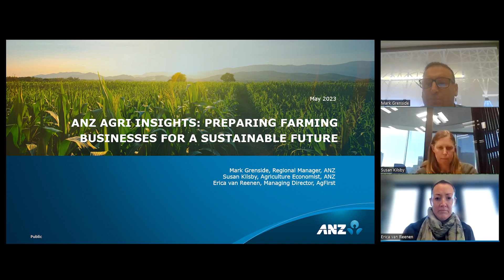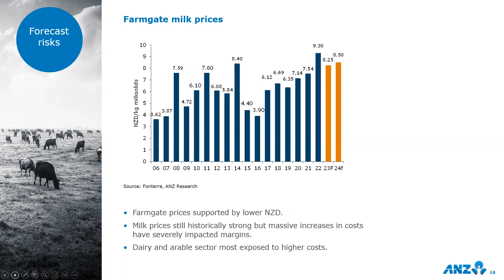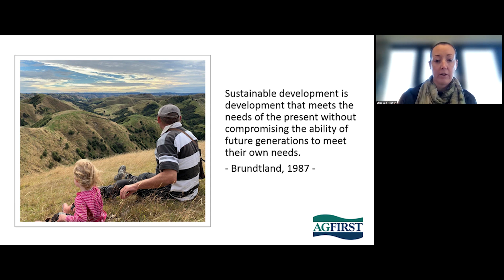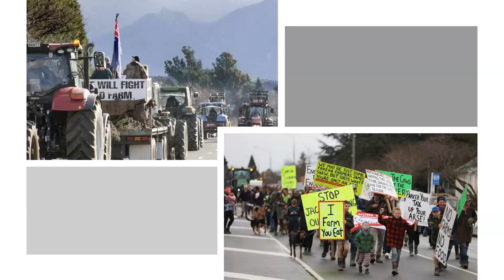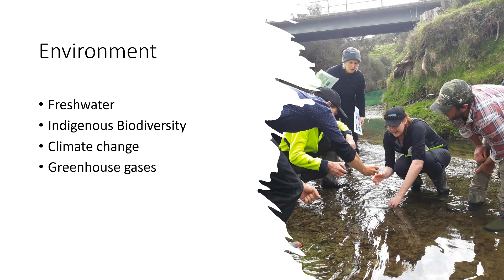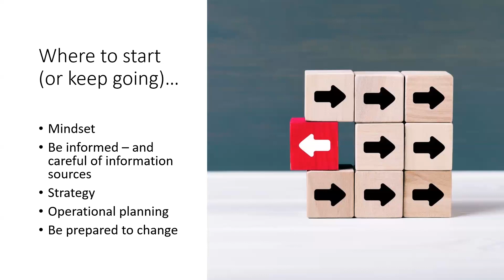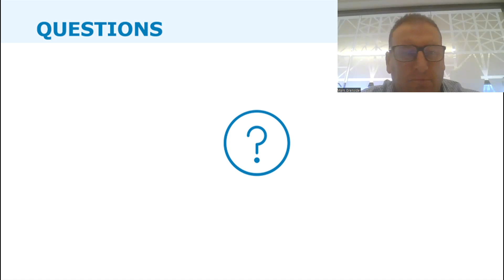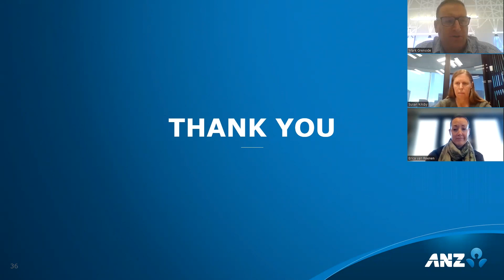Preparing farming businesses for a sustainable future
Hear from ANZ’s Agriculture Economist, Susan Kilsby, and AgFirst’s Managing Director, Erica van Reenen, on what’s happening in the economy across the agri sector, what agri businesses can do to improve their environmental outcomes and options for mitigating greenhouse gas emissions.

00:00 - Introduction
01:57 - Economic update - Susan Kilsby, ANZ Agriculture Economist
16:04 - Erica van Reenen, AgFirst - preparing farm businesses for a sustainable future
42:20 - Q&A

For more useful tools, guides, and expert tips on how to start, run and grow your business,